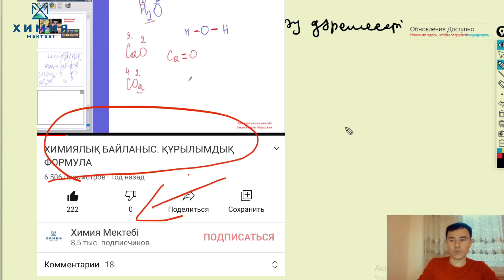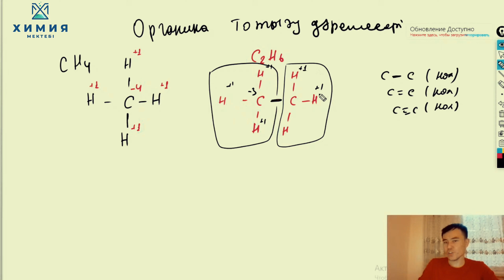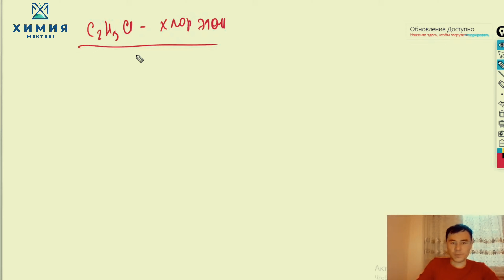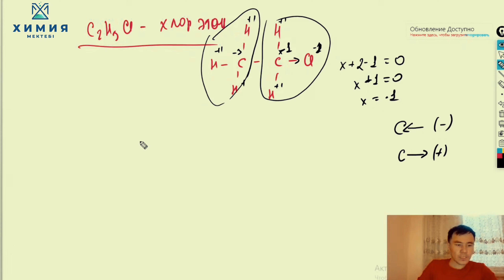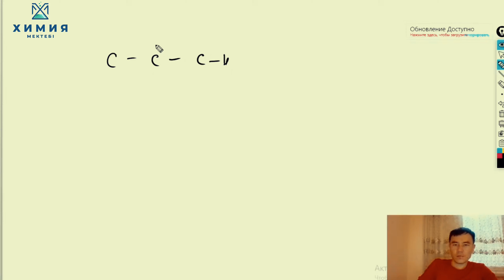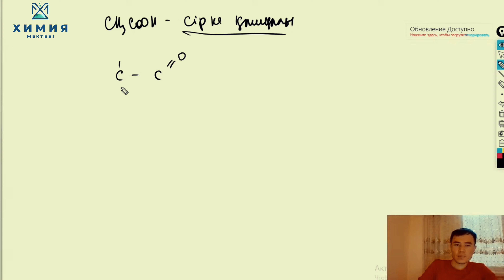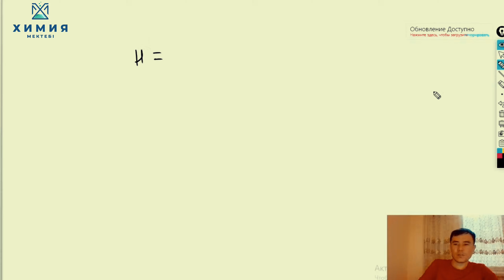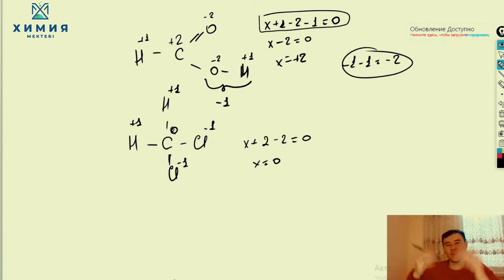Органикалық қосылыстардың тотығу дәрежелерін анықтау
Сіз бұл сабақты көрмес бұрын мын менің құрылымдық формуланы жазуға байланысты сабағымды көріп шығыңыз

Химия курсы бойынша сұрақтар + 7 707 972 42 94